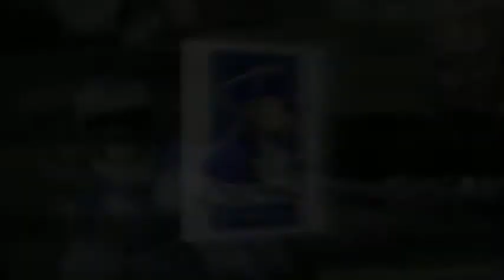Anthony Wayne High School - 2014 Concert Video